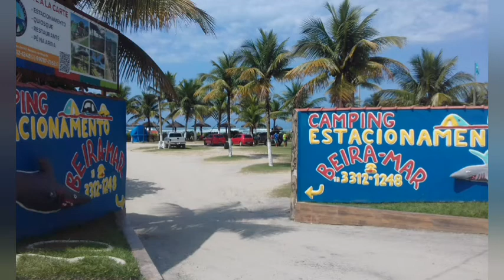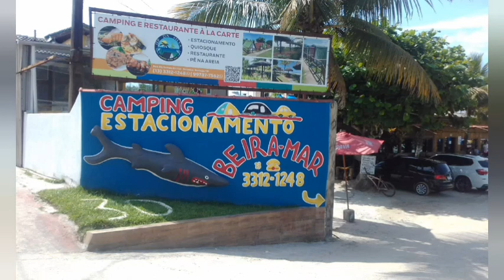Momento de oração.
Oração e a chave da vitória